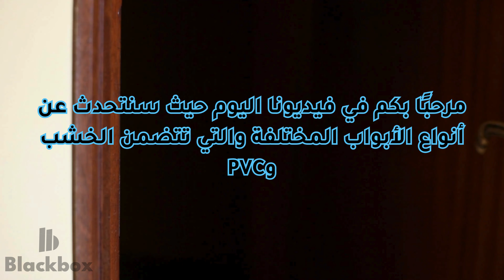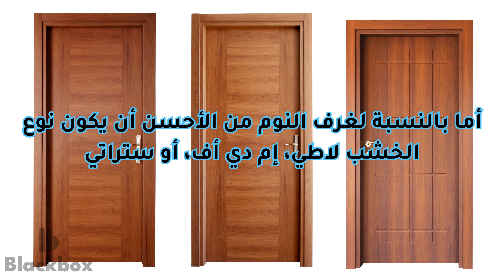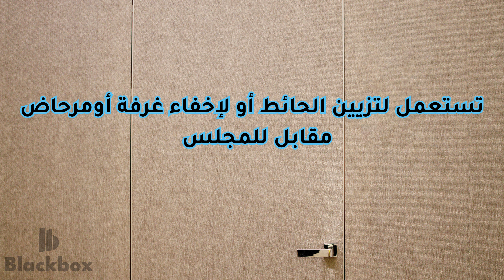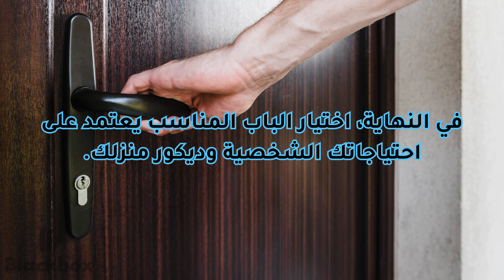تعرف على أفضل أنواع الأبواب بين الخشب وبي في سي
في هذا الفيديو الإعلامي الشيّق، نقدم لك نظرة شاملة عن أنواع الأبواب المختلفة: الخشب والبولي فينيل كلوريد (PVC). يقوم الفيديو بتوضيح الخصائص والمميزات لكل نوع من الأبواب، بدءًا من الأبواب الخشبية التي تتميز بجمالها الطبيعي والدافئ وانتهاءً بالأبواب PVC التي تتميز بمقاومتها للعوامل الجوية وسهولة صيانتها. يُبرز الفيديو أيضًا عملية تصنيع الأبواب وتركيبها، مما يساعد المشاهدين على فهم الفرق بين هذين النوعين من الأبواب واختيار الأنسب لاحتياجاتهم وديكور منازلهم. إذا كنت تبحث عن معلومات شاملة حول الأبواب، فإن هذا الفيديو هو الخيار المثالي لك.